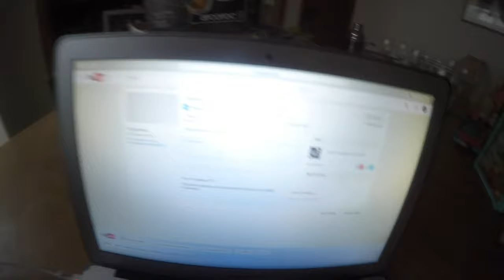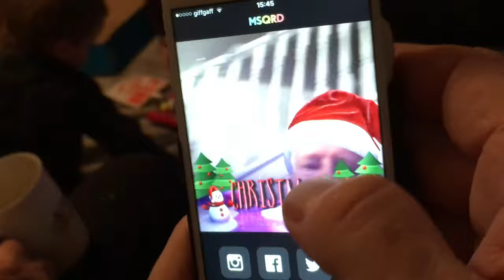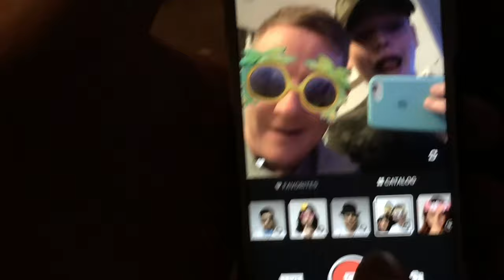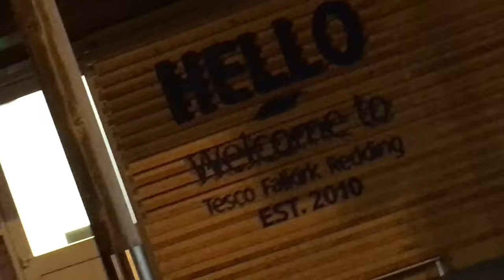Vlogging on the Gopro Hero 5 Black | James's Life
Hey guys I hope you enjoyed the vlog with me vlogging with the mixture of the Gopro Hero 5 Black and the iPhone 6s. Also this was the very last vlog in 2016.